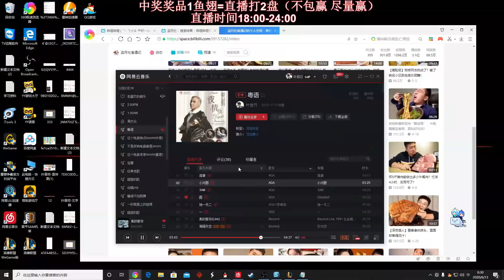【國服第一皇子 叶音符】冰川增幅火男打野 3分10秒刷5攤野怪高速刷野！冰火兩重天 全都是藍色的裝備太舒服了！(vs 葛雷夫 Graves) - S10 Brand Jungle